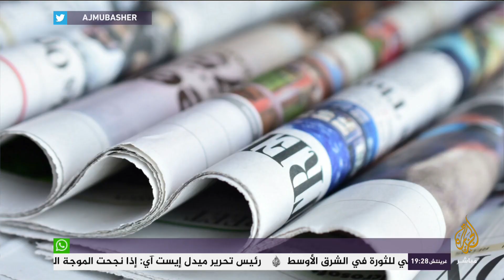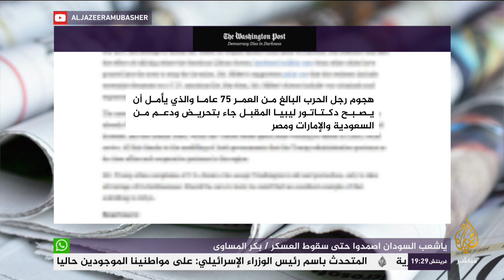المسائية .. واشنطن بوست: محمد بن سلمان يشعل حربا أهلية في